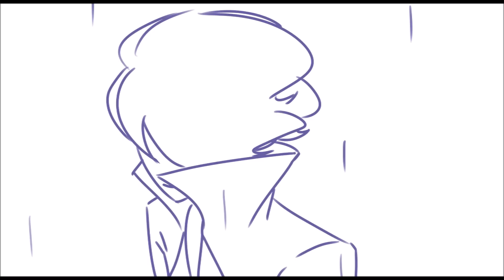I MISS THE YOU FROM HIGHSCHOOL// heathers animatic//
Song comp.: i miss you... by:Aruarian Music
time: a week
Im gonna make a thank you video nxt its gonna be spicy